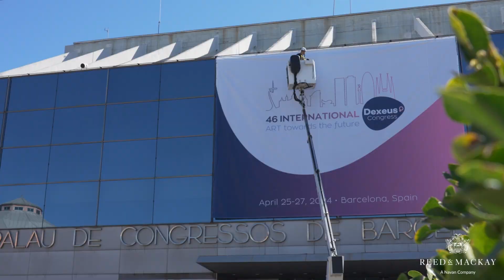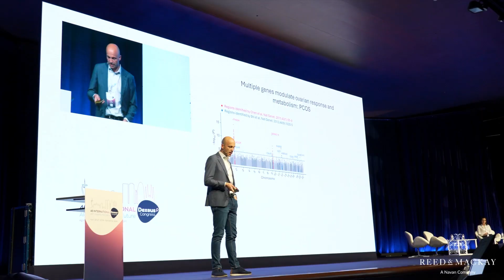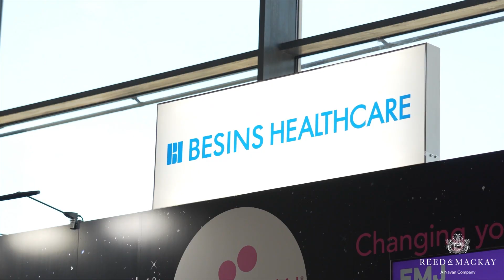Reed & Mackay: 46th International Dexeus Congress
After 46 editions, it was time to elevate the status of the "International Dexeus Forum," transforming it into a more relevant and prestigious congress. Our client aimed to strengthen the event’s importance in the sector and increase attendance, especially internationally. The congress program featured prominent experts in the field and highly interesting presentations, which would help attract attendees. However, it was appropriate to make changes, and we worked closely with the client to implement improvements, such as including abstracts in the program to raise the scientific quality of the event and changing its name from Forum to Congress.
In addition, we changed the venue to a location with better infrastructure, greater capacity, and more space for exhibitors, and utilized a full audiovisual team to enrich the event experience. We launched a comprehensive communication campaign through the website, social media, and email marketing, and established relationships with international fertility centers and medical societies. We simplified registration with intuitive software. Thanks to these initiatives, paid registrations increased by 326%, consolidating the congress as a reference event at the international level. According to the post-congress survey, 86.20% of participants rated the organization of the congress as "Very satisfactory" or "Satisfactory."